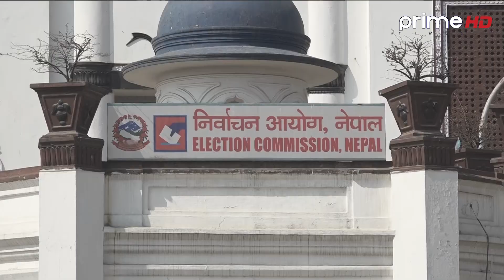PrimeHD ||कसकसले गरे आचारसंहिता उल्लंघन ? निर्वाचन आयोगले गर्दैछ कारबाही